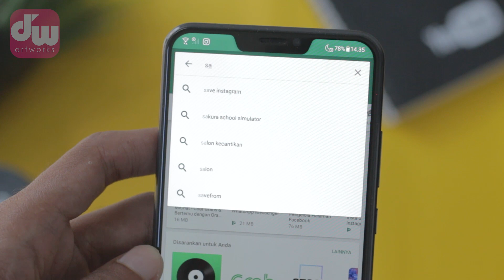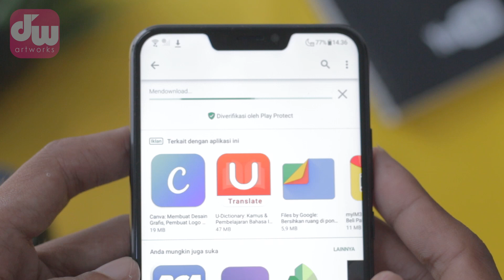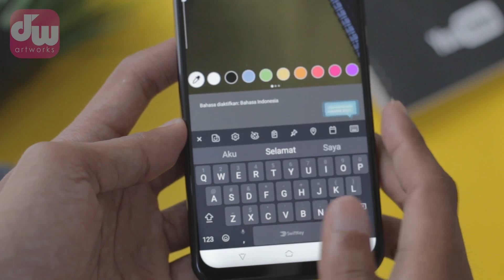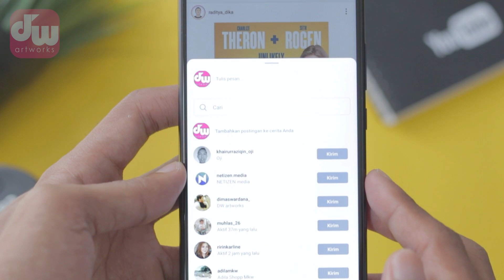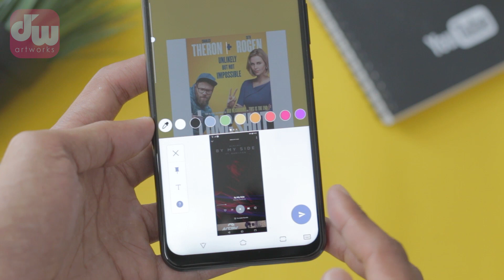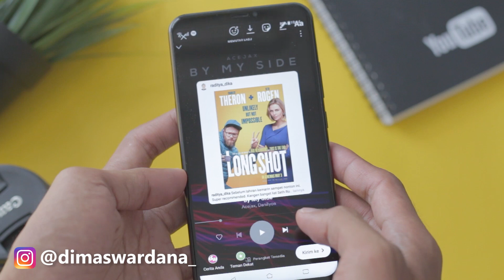2 Trick Simpel untuk Bikin INSTASTORY Lebih Kekinian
Hai teman-teman semuanya, welcome back to DW artworks.. Seperti di video-video sebelumnya kita udah belajar beberapa tutorial editing. Di video kali ini kita kembali masuk ke segmen DW Tips yaitu beberapa Tips dan Trick keren instagram stories/instastory kekinian terbaru yang jarang diketahui.

Be Creative,

See yaa! :)